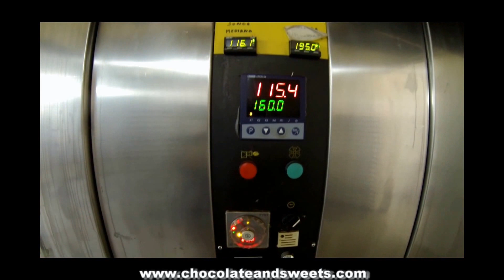c&s parte 3 macarons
How's made Part 3 : macaron